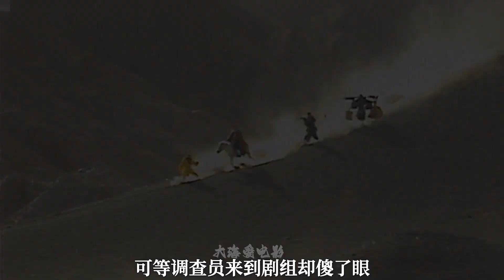楊潔導演和她的《西遊記》經曆的九九八十壹難